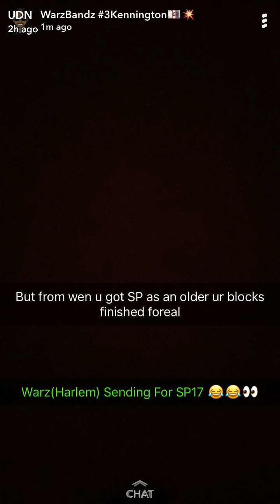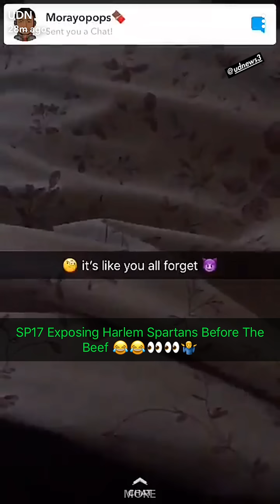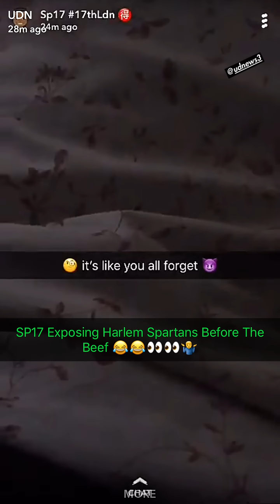Civil War Between Moscow17 and Harlem. Via: UDN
It's all cracking off in Brandon and Kennigton